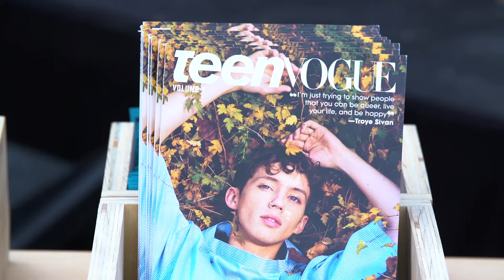Urban Outfitters + Teen Vogue: In Conversation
Recapping an inspiring afternoon of conversations on the intersection of art and activism, co-hosted with Teen Vogue at Space 24 Twenty in Austin, TX.

Featuring panels with:
Elaine Welteroth
Rowan Blanchard
Yara Shahidi
Grace Dunham
Angy Rivera
Lauren Jauregui
Amani Al-Khatahtbeh
Phillip Picardi
Reina Gossett
Connor Franta